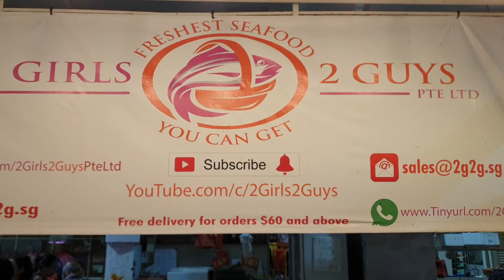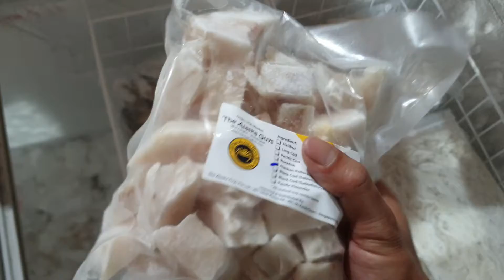11th December 2019 Wednesday Store Update